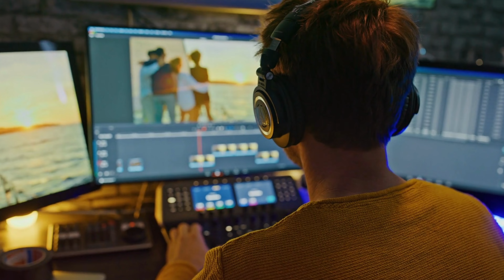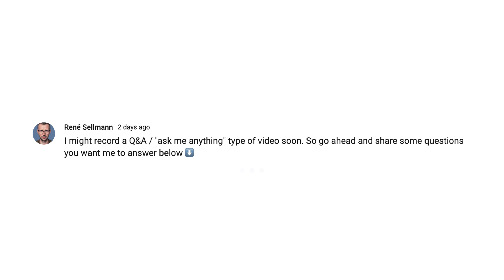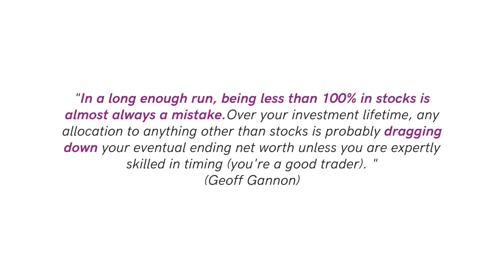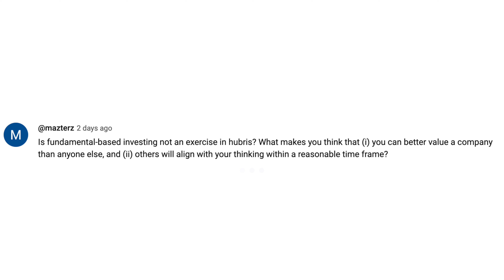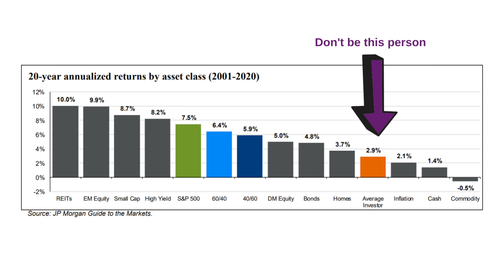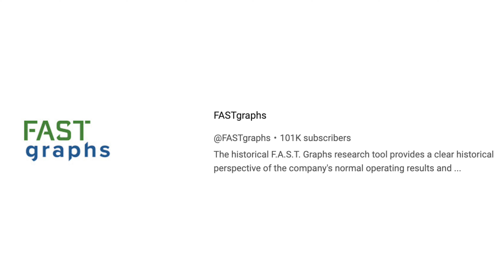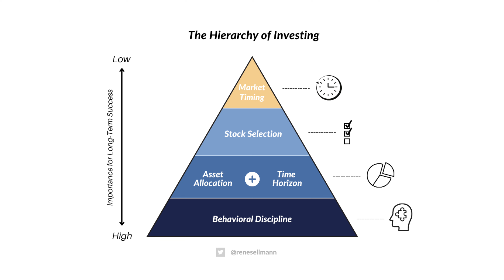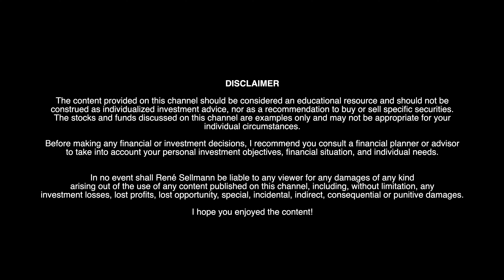How to Justify Tesla and Nvidia's Valuation? (First Q&A Video!)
✔️ goal setting
✔️ investing 101 ...

✔️ valuation methods
✔️ behavioral finance ...

This program is designed for investors ranging from beginners to those with intermediate to advanced skills. However, to comprehend the concepts taught in the program, no prior knowledge of the stock market or investing is required.